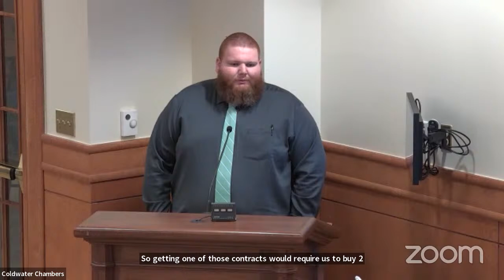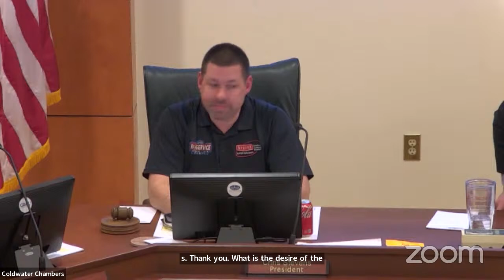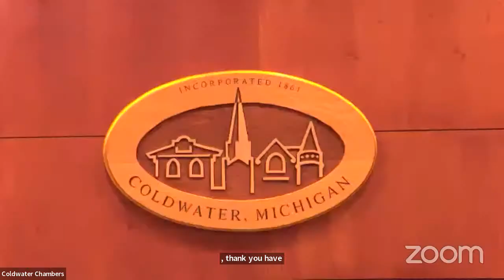Coldwater Board of Public Utilities (CBPU) 3/2/2022